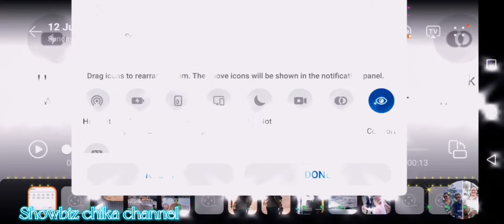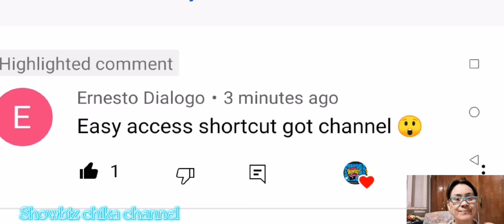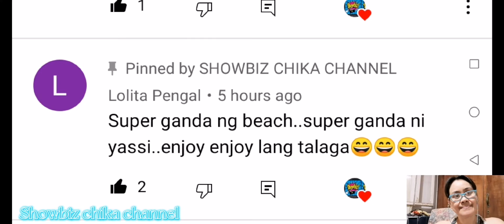YASSI AND THE SQUAD AT SUNLIGHT ISLAND RESORT UPDATES BEAUTIFUL PLACE SOBRANG GANDA MO YASSI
If you're new subscribe to the showbiz chika channel this is the right place for all you're heart warming stories about amazing and lovely celebrities that will inspire you every day so make sure to subscribe and never miss a single videos thanks very much.. Credit and many thanks to yassi ig stories elena